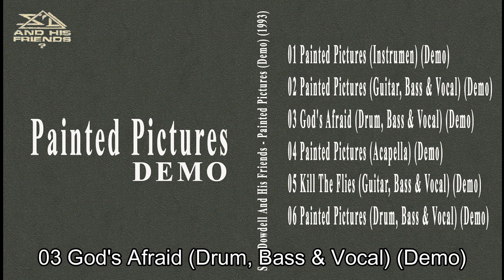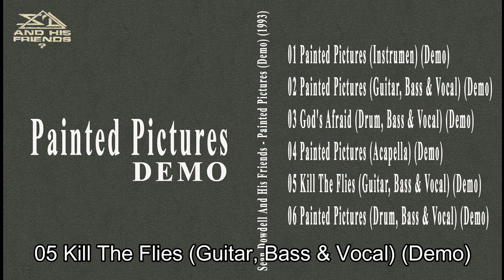Sean Dowdell And His Friends? - Painted Pictures (Demo) (1993)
00:00 01 Painted Pictures (Instrumen) (Demo)
04:43 02 Painted Pictures (Guitar, Bass & Vocal) (Demo)
09:20 03 God's Afraid (Drum, Bass & Vocal) (Demo)
13:27 04 Painted Pictures (Acapella) (Demo)
18:05 05 Kill The Flies (Guitar, Bass & Vocal) (Demo)
21:29 06 Painted Pictures (Drum, Bass & Vocal) (Demo)